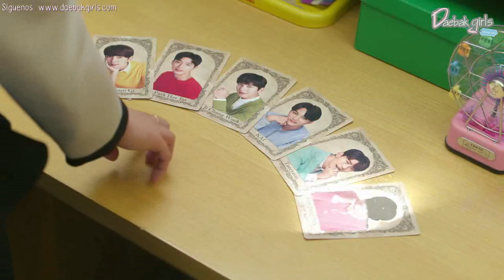(Sub Esp) 7 First Kisses / 7 Primeros Besos Ep 7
NO DAMOS FECHAS, por favor evita preguntar cuando se sube el siguiente capítulo. / Síguenos